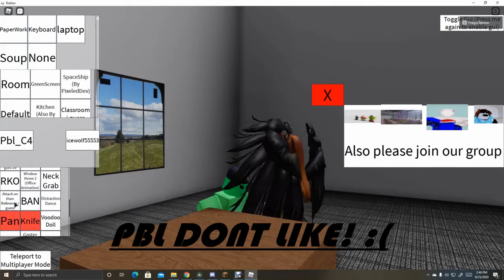Pbl gets beat up by Icewolf (crazy ending!)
Pbl get beat up
by ICEWOLF!
ice got mad at pbl
for being MEAN to HER!
pbl gets RLLY MAD!
PBL GET ANGRY AT ICE!
ICE KEEP BULLY THO!
PBL TAKE REVENGGE!
add me on discord im bored ezz#7412